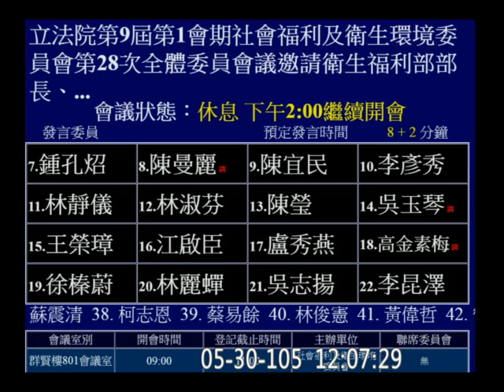20160530 社福衛環 WHA 林奏延 上午 04 【立法院演哪齣？】